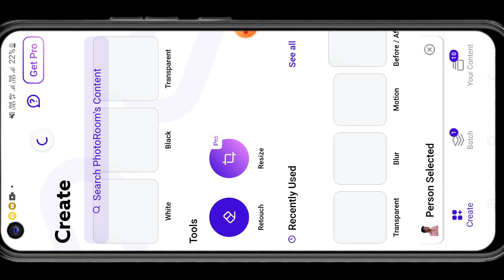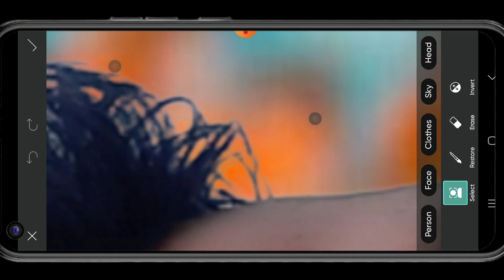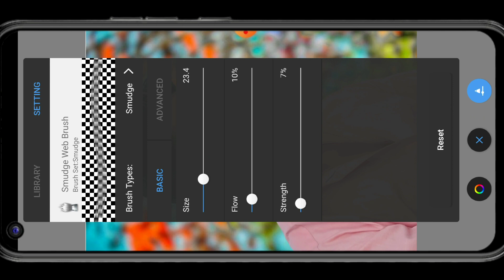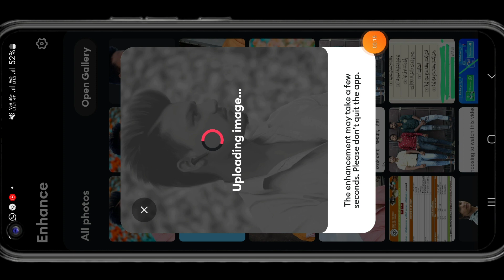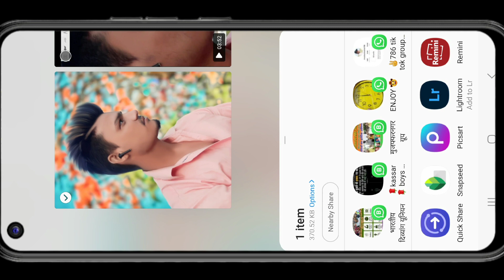Sketchbook photo editing face smooth || photo background change mobile app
autodesk sketchbook
face smooth editing
photo editing
autodesk sketchbook face smooth tutorial
face smooth autodesk sketchbook
autodesk sketchbook face smooth full tutorial
 sketchbook editing